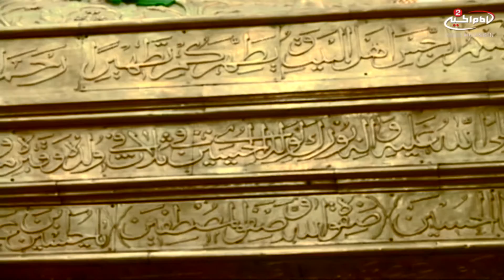سيدي يا حسين وحق مشاعر البلد الامين